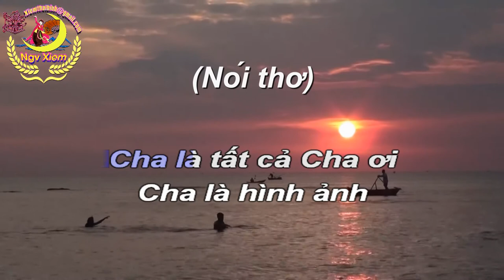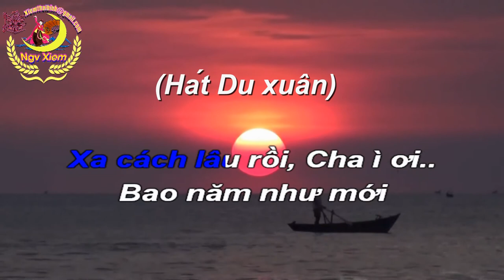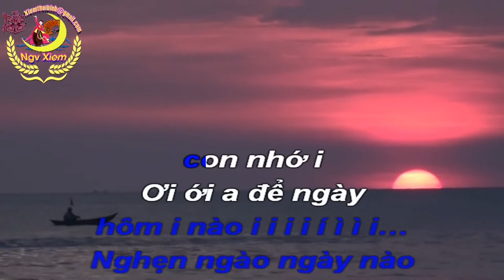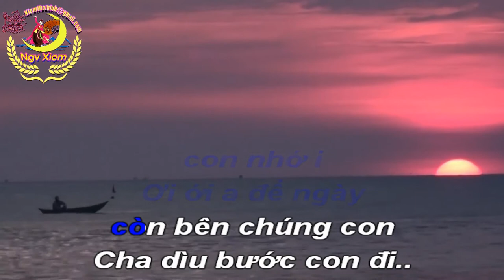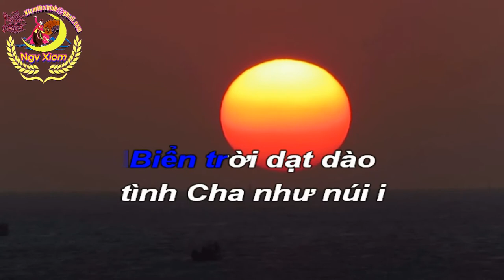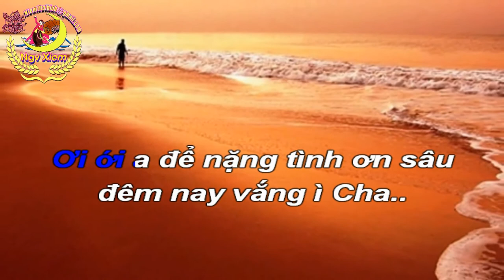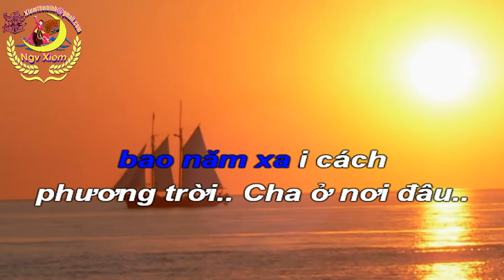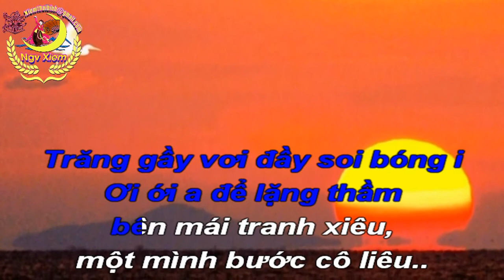Karaoke Chèo - BÓNG MÂY CHIỀU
BÓNG MÂY CHIỀU
Làn điệu: Du Xuân
Soạn lời : Hưng Thiên Huy.
Karaoke: Xiêm Nga